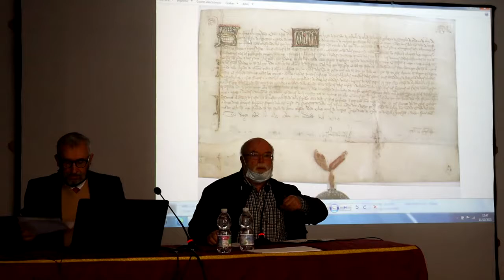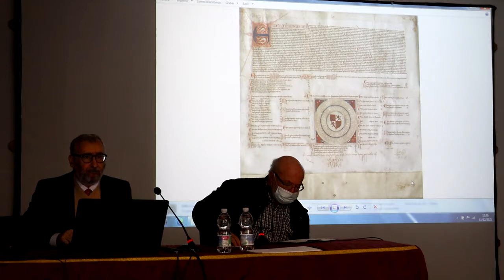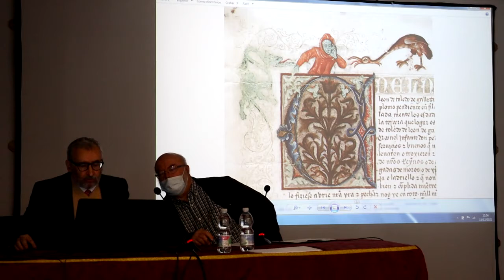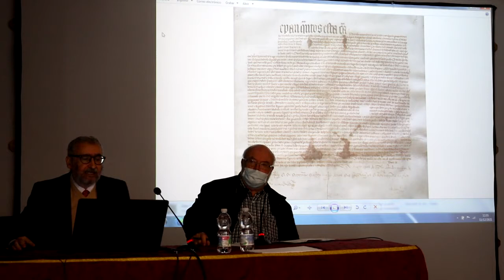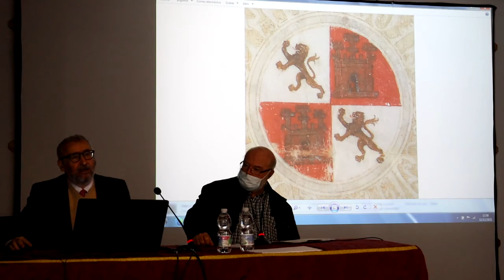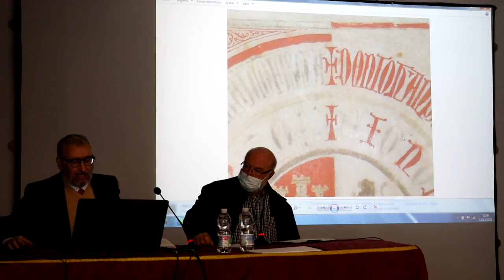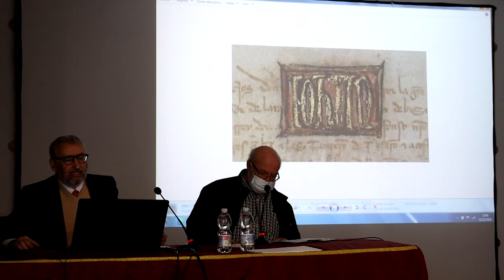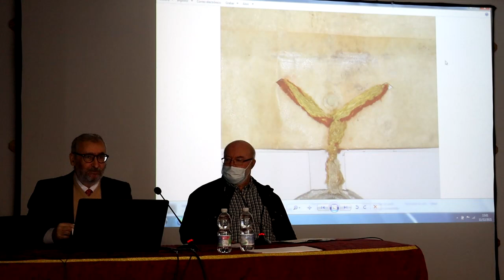Iluminación de los privilegios rodados de Tarifa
Conferencia pronunciada por Wenceslao Segura González con el título "Iluminación de los privilegios rodados de Tarifa".
III Jornadas de Historia del Arte del Campo de Gibraltar, Tarifa 11 de diciembre de 2021.